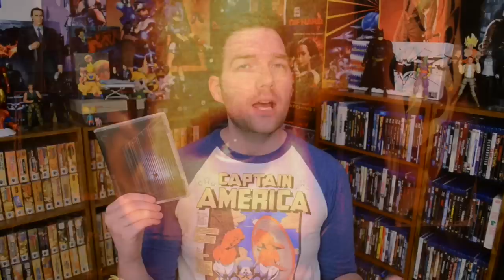The Game - Movie Review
Chris Stuckmann reviews The Game, starring Michael Douglas, Deborah Kara Unger, Sean Penn. Directed by David Fincher.